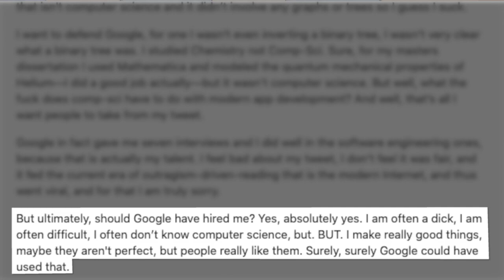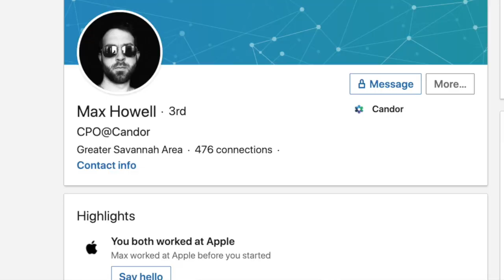11. Coding Interviews Work! | Welcome to the Coding Interview: You Suck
Today, we wrap up the coding interview algorithm portion of this series. Here are some closing thoughts on what we have done.

Welcome To The Coding Interview, You Suck.

► Social!